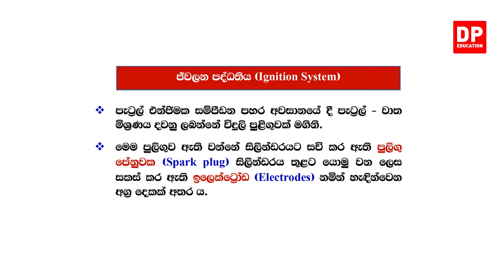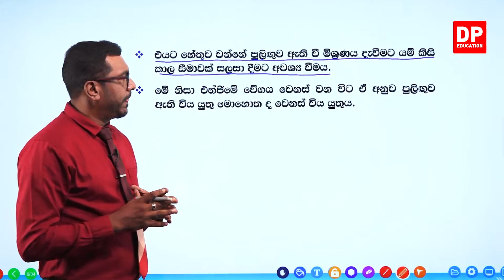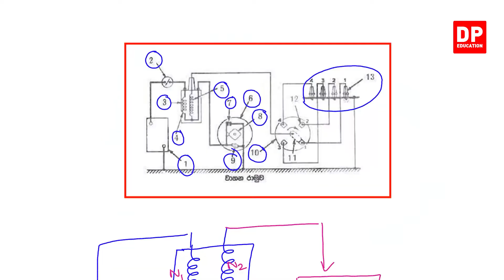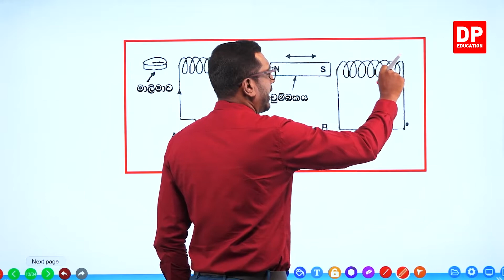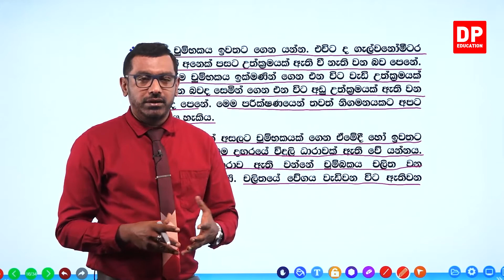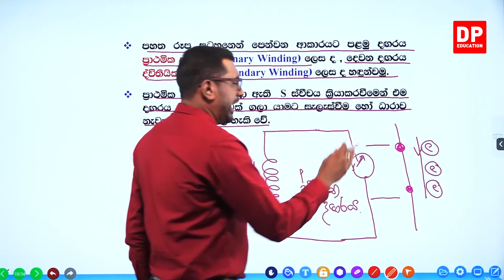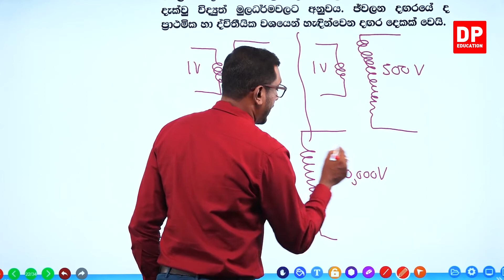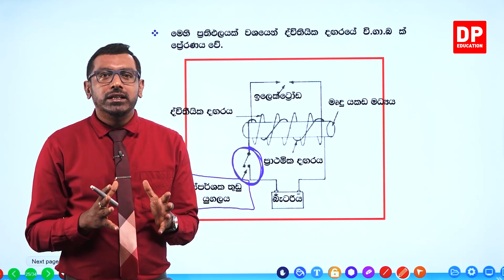06 ඒකකය - ජ්වලන පද්ධතිය ( 5 පරිච්ඡේදය) | 1 කොටස | AL ET Unit 06 | Chapter 5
06 ඒකකය  -  ජ්වලන පද්ධතිය  ( 5 පරිච්ඡේදය) | AL ET Unit 06 | Chapter 5

මෙම චැනලයෙන් සියලුම උසස් පෙළ විෂයන් ඉගෙන ගැනිමට හැකියාව ලැබේ.